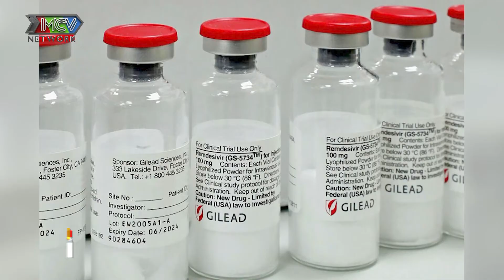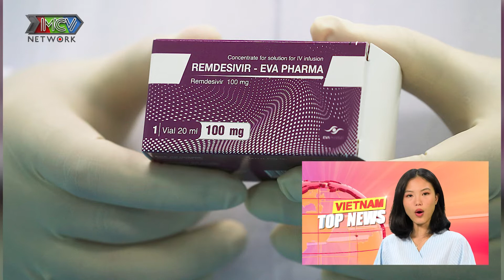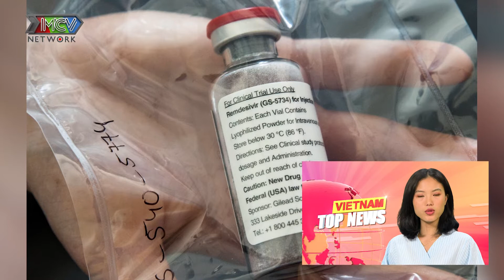Việt Nam Top News - Bộ Y tế : người dân tuyệt đối không săn lùng và tự ý sử dụng thuốc Remdesivir